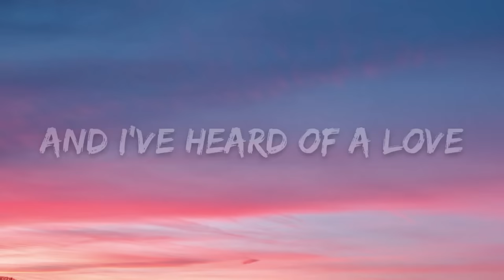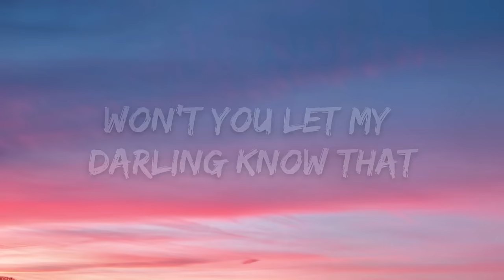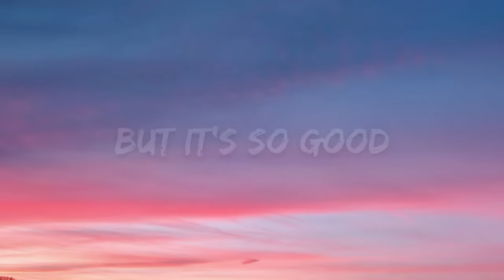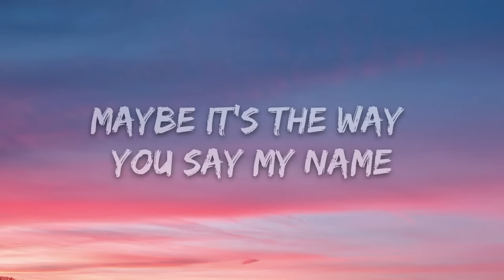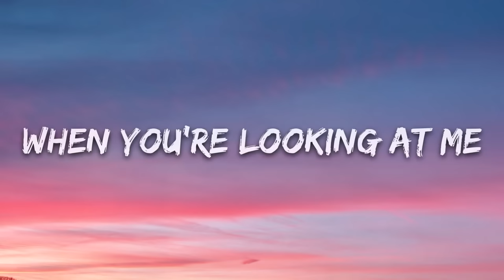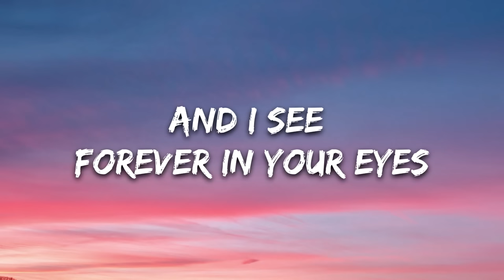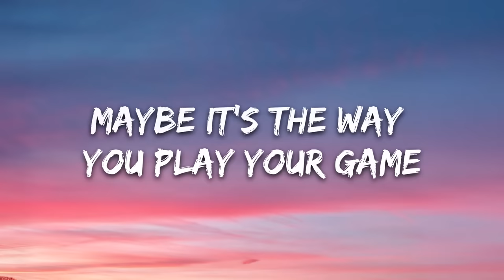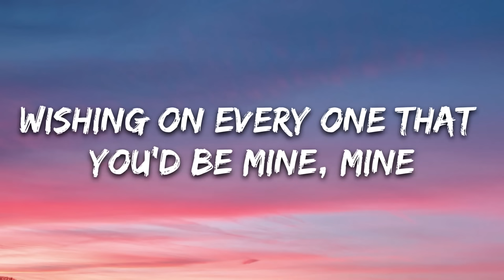10 HOURS OF DANDELIONS ( LYRICS ) BY RUTH B.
Hello Guys! This is Quiet Spotz and we upload hour long  music videos.